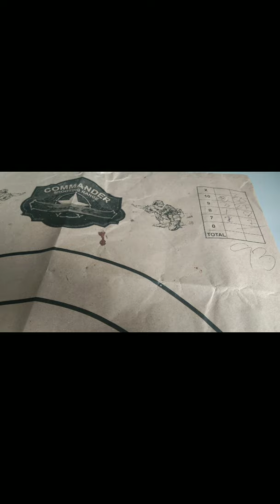nagattendngfiringnuerodrugtest w/my co-guard(Ka BULOY Vlog TV)Jan 14, 2022